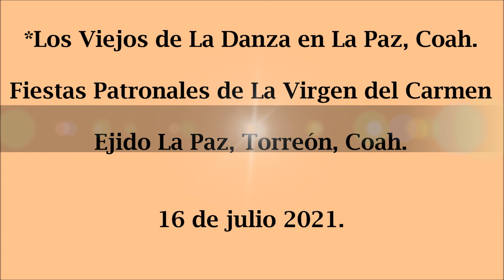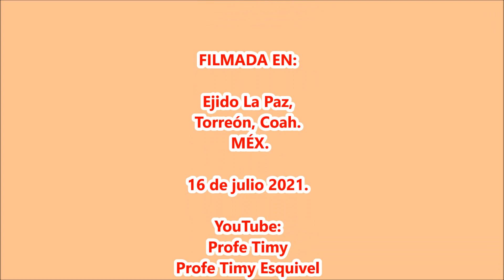Los "Viejos de La Danza" en La Paz, Coah. Fiestas Patronales 2021.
Fiestas de La Virgen del Carmen en El Ejido La Paz, Torreón, Coah. el 16 de julio 2021.